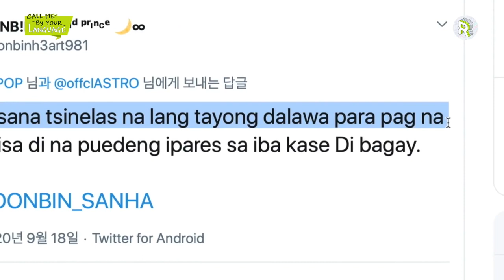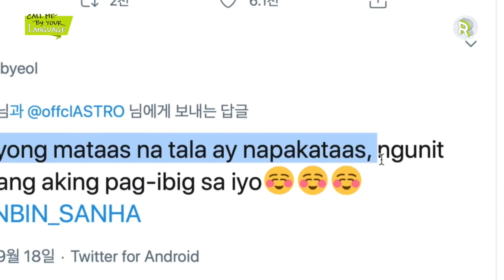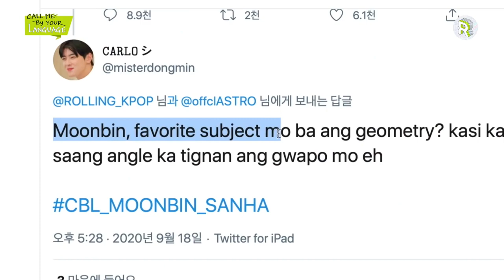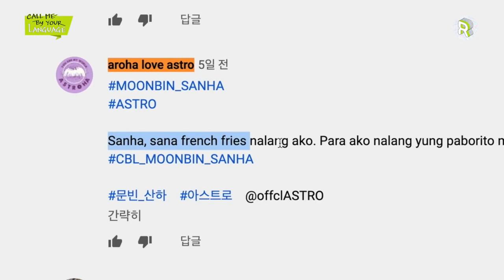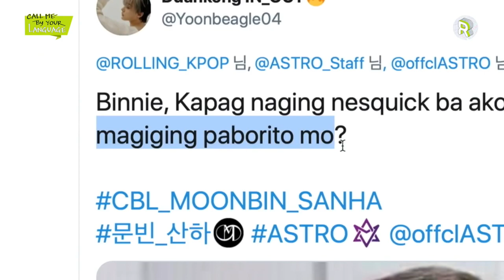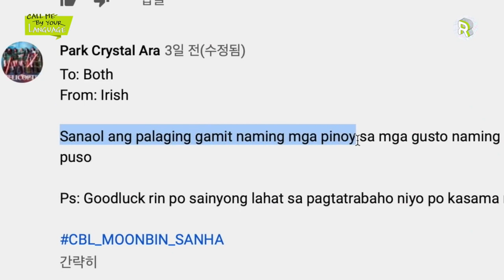[PT-BR] ASTRO, Moonbin & Sanha - Respondendo aos fãs em seu idioma (Call Me By Your Language)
Créditos
PT-BR: Malu (Astro Legendas)
Revisão: Malu (Astro Legendas)
Finalização: Dorothy (Astro Legendas)